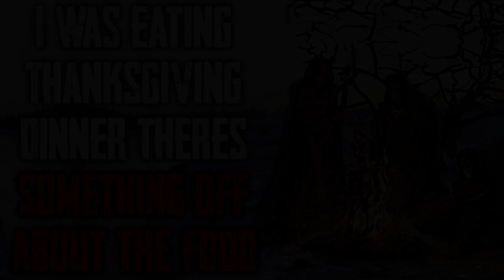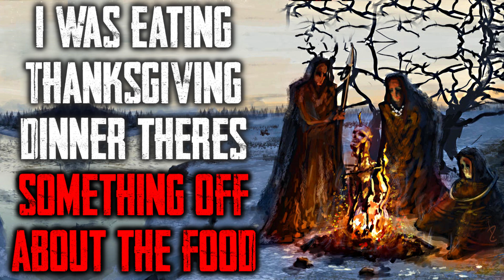"I Was Eating Thanksgiving Dinner There's Something Off About The Food" CreepyPasta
There was something off about my grandfather...

R/NOSLEEP STORY-
Story Author: u/DarkKillerdiamond

CREEPYPASTA MUSIC-
Special thanks to VValters and Myuuji for the Music!